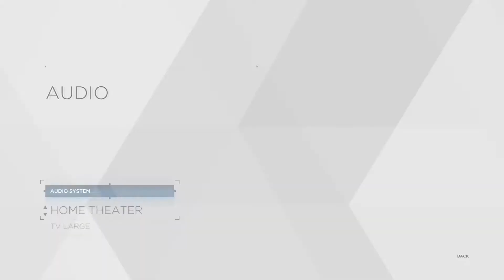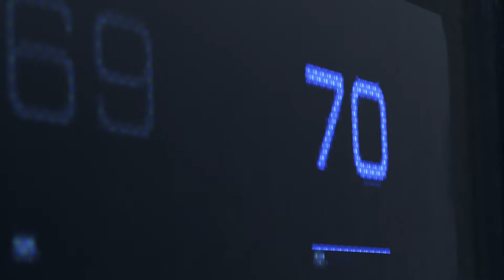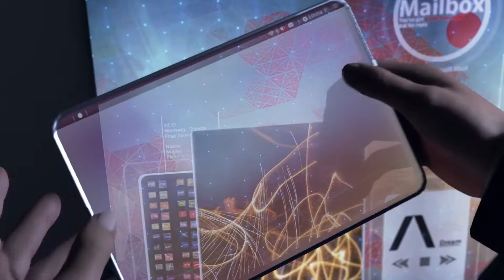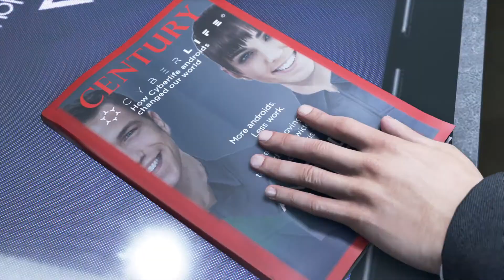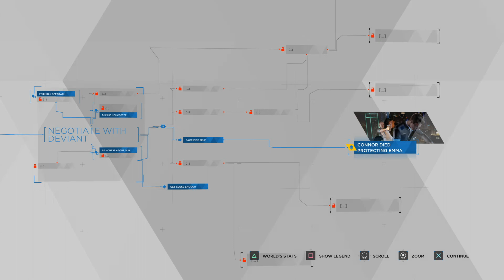Detroit: Become Human™_20180515165608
Detroit Demo (PS4 PSN)